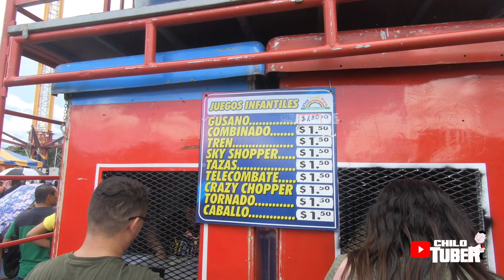SIVAR LAND 2023- FIESTAS AGOSTINAS DE SAN SALVADOR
Nos fuimos a una nueva aventura a sivarland una opción para disfrutar en estas vacaciones con tus familiares y amigos

En este lugar encontrarás mucha diversión comidas y diversión acompáñanos a ver esta nueva aventura y conoce con nosotros como esta Sivarland
No te pierdas este nuevo video en el canal